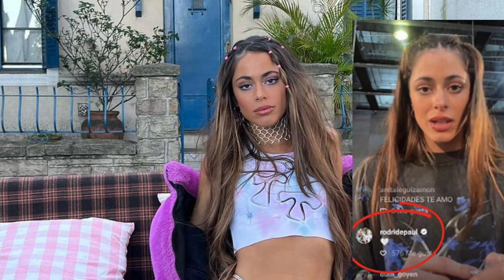Ex de Rodrigo de Paul Habla de Tini y su Relación amorosa con el Futbolista